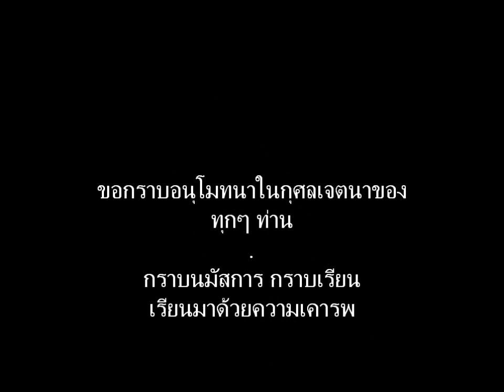เสริมบารมี 2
การบำเพ็ญเนกขัมมบารมี ตอน 2/9, ท่านพระอาจารย์สันติ อุตตมปุญโญ, มิถุนายน 2553